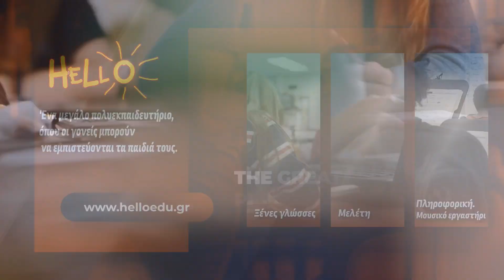Ραφήνα: Κοπή πίτας στην Αγία Τριάδα & Ενημέρωση για τα Δασικά